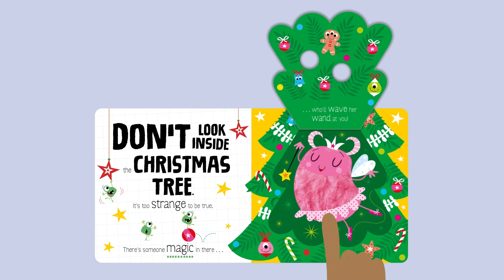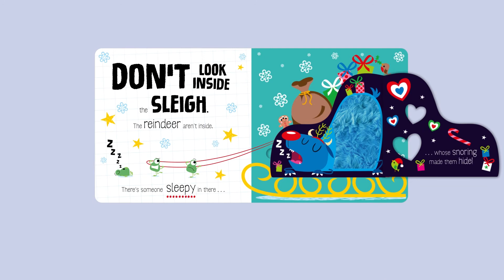Don’t Look Inside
The monsters are taking over Christmas! Lift the die-cut flaps to reveal the touch-and-feel monsters hiding in each funny, festive scene.